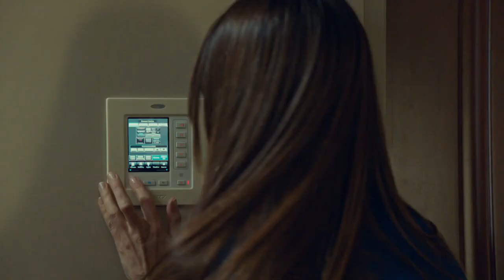LF0774 : Gina Holden (with Lauren Lee Smith #2) | The Listener